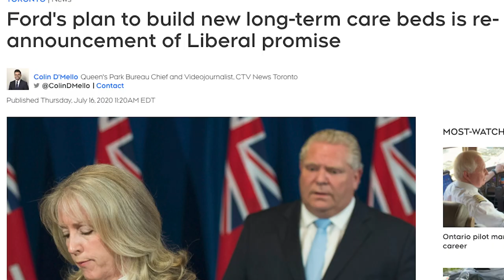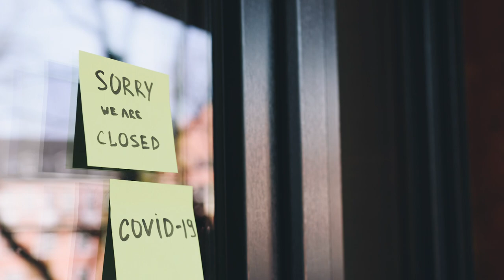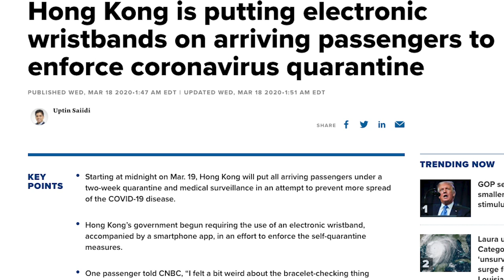Part 2: Where Has Common Sense Gone? Challenging the Canadian Government for Extreme Measures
How do you feel about relinquishing your constitutional rights for the presumption of 'public health and safety?'

I don't usually 'lose my cool' during an interview, but it was so interesting to see what part of this interview got me fired up  and I could see my self contract during certain parts as well. Our heart contracts when it senses pain, hurt, betrayal, envy, deceit, etc. and you may witness yourself physically contract too. It's good to take note of that. More on this later.

Btw- I won't tolerate mean, aggressive, harassing and inappropriateness in my House. If you are going to comment, please keep it kindly worded, relevant and as concise and clear as possible. Really appreciate your love and understanding, for the goodness of all Beings!

I had no idea my constitutional rights were being violated until I came across a story with my guest in this video. I thought, I can't be the only one that did not know and how come I never heard about this before? Finding a contrary narrative to the mainstream is challenging right now, so I took it upon myself to reach out to Rocco who is standing up in the name of the law and perhaps is providing a voice to the voiceless. Here is the last part of my interview with Constitutional Lawyer, Rocco Galati

If this story resonated with you in any way,  please let me know.

Thank you Rogan Allen for providing the amazing music for the intro and extro.